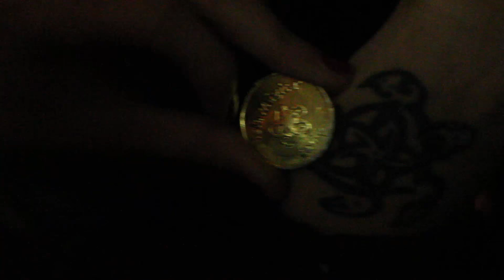Día de Reyes Magos | V.Blog con Kurokriss | Sevilla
HOLA, CARACOLA !